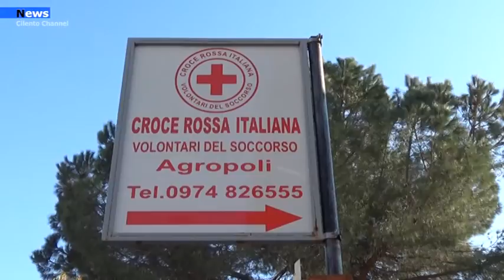Agropoli, Furto alla Croce Rossa: Rubati beni destinati a famiglie bisognose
La misura è colma ed anche la pazienza sta per terminare. Ennesimo furto nella  serata di ieri  in viale Europa ai danni della Croce Rossa, Comitato Agropoli e del Cilento.